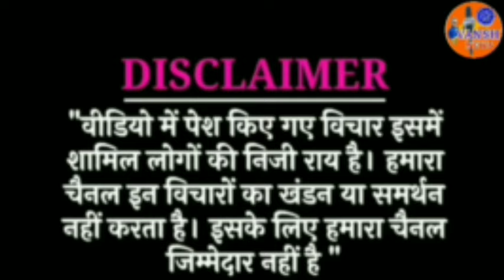हमने इतनी बडी भानगड इसलिए कि,लाडली बहना हमको वोट देगी,आ. टेकचंद सावरकर ने भाजपा नेताओ कि पोल खोल दी